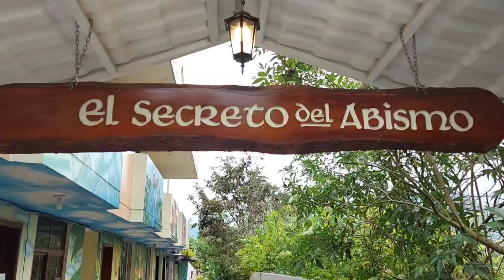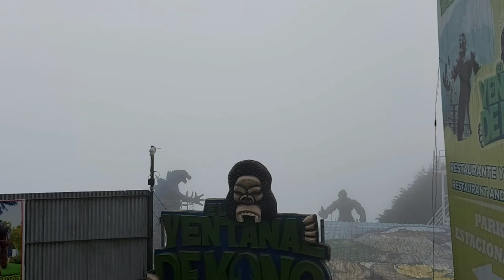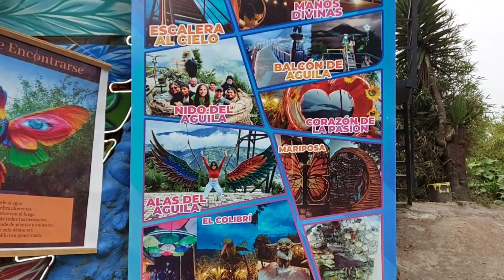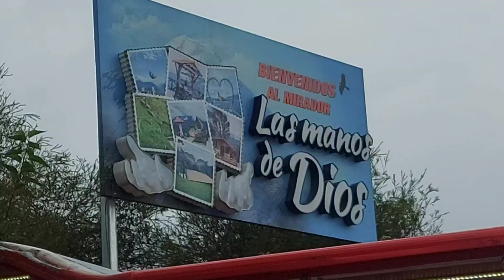De conocer una parte de la ciudad de Baños (mirador de Baños - Tungurahua- Ecuador)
lindo paisaje del mirador de Baños - Tungurahua